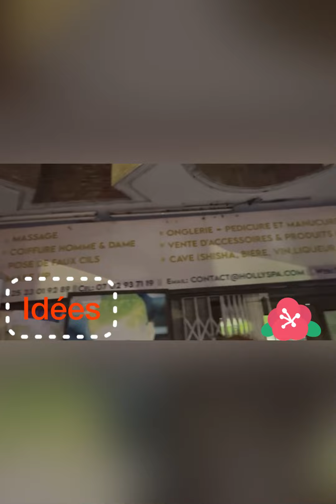EUNICE ZUNON ET LES TCHIZAS